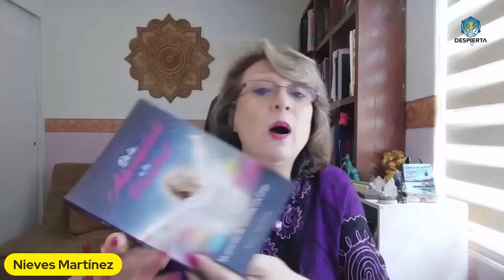RESILIENCIA ANTE LAS ADVERSIDADES con Nieves Martínez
Consciencia en sintonía con Nieves Martinez en la Universidad del Despertar
En esta clase te  hablare de que es la resiliencia,
¿Como enfrentan las adversidades las personas resilientes?
¿Cuales son las caracteristicas de estas personas? ¿Como te ayuda?
Descubre todo en esta magistral clase bella alma y obtendras herramientas para tu desarrollo, evolución y despertar de consciencia.
Gracias por resonar y difundir bella alma te veo
Bendiciones

Gracias infinitas